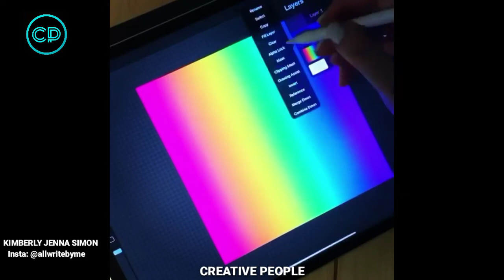These Artists Are At Another Level ▶11 l Amazing Arts I Creative People